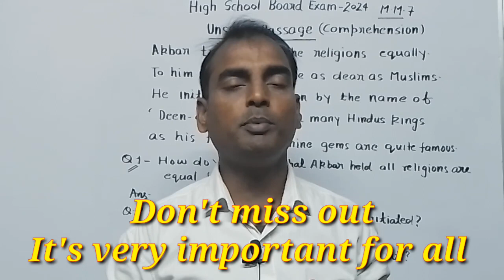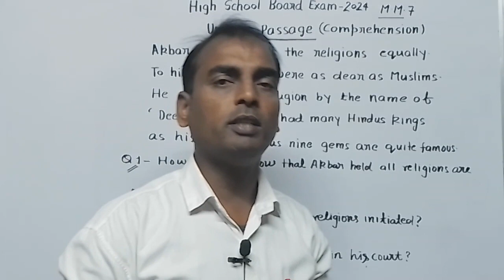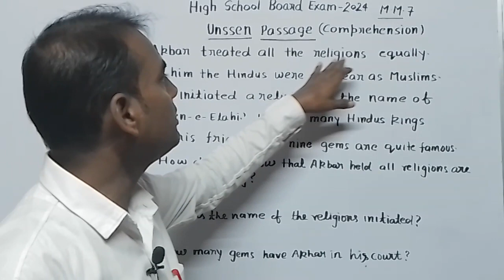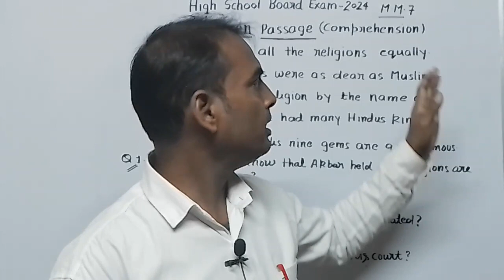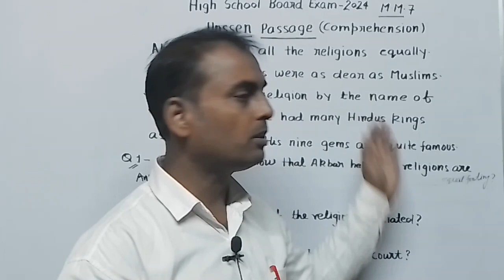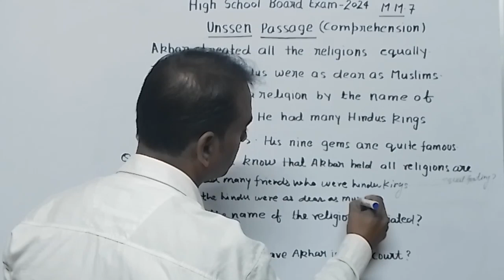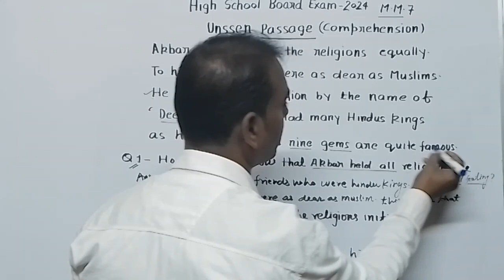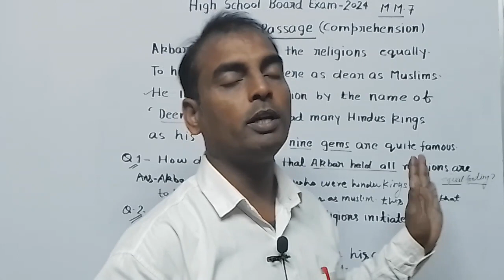Class 10th unseen passage|up board exam 2024|unseen passage Kaise hal kare|India academy 0.2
India academy 0.2

Dear,
आप सभी लोगों का हमारे यूट्यूब चैनल पर स्वागत है
हमारे चैनल का एकमात्र लक्ष्य है कोई भी भाई बहन अंग्रेजी के ज्ञान से वंचित न रहे।

अतः आप लोगों के लिए हमारे चैनल के माध्यम से अंग्रेजी के विभिन्य topic पर बेहतरीन शिक्षण कला विधि के द्वारा वीडियो भेज रहे है ताकि आप परीक्षा में बेहतर अंक प्राप्त कर सके।
यह चैनल एक परिवार है और आप इस परिवार का एक सदस्य हैं।

Today's

We will learn here how to solve unseen passage in English paper exam 2024

how to change direct to indirect speech
English MCQ test
solved English grammar class 10
class 10 solved English paper
Pariksha bhavan mein paper kaise HAL Karen
kaksha 10 angreji ka paper
up board examination paper
English grammar prectice paper
intermediate English exam paper
For more videos visit my YouTube channel link

Direct and indirect speech
narration rules
narration tricks use
future perfect tense ka angreji anuvad
basic english sentence daily use
english sentence in English language
spoken English
spoken English sentence formation
Do English sentences
basic talking English sentence
daily talking English sentence
Learn translation
Learn translate into English
Learn translate Hindi to English anuvad
Positive sentence
Negative sentence
Interrogative sentence
Learn tenses in english grammar with examples future indefinite tense
Translation into Hindi to English
angreji mein anuvad kaise karen
हिंदी से अंग्रेजी में अनुवाद कैसे
हिंदी से अंग्रेजी बनाने के नियम
हिंदी से अंग्रेजी में अनुवाद कैसे किया जाता है
Future perfect tense ka  anuvad kaise karen
English translation
English grammar class 12th
अंग्रेजी में अनुवाद कैसे करें
अंग्रेजी अनुवाद
हिंदी से अंग्रेजी में अनुवाद कैसे किया जाए
angreji mein anuvad karna kaise sikhe
अंग्रेजी में अनुवाद बनाने के नियम
tense chart
tense formula
tense rules
अंग्रेजी _से_हिंदी _अनुवाद
मेरे प्यारे अभ्यार्थियों,

आप लोगों के लिए हम वचनबद्ध,आपको अंग्रेजी का ज्ञान जरूर कराएंगे।

धन्यवाद 🙏🙏🎯🎯